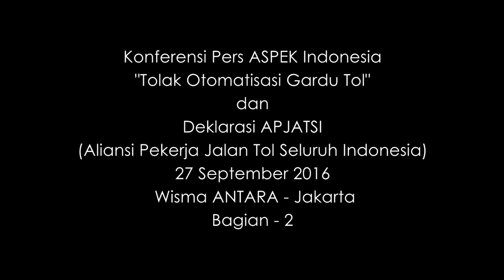Konferensi Pers ASPEK Indonesia "Tolak Otomatisasi Gardu Tol" Bagian - 2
Wisma ANTARA - Jakarta, 27 September 2016 Konferensi Pers ASPEK Indonesia "Tolak Otomatisasi Gardu Tol" dan Deklarasi Aliansi Pekerja Jalan Tol Seluruh Indonesia (APJATSI), "Ini dia Kata SEKJEND ASPEK Indonesia"